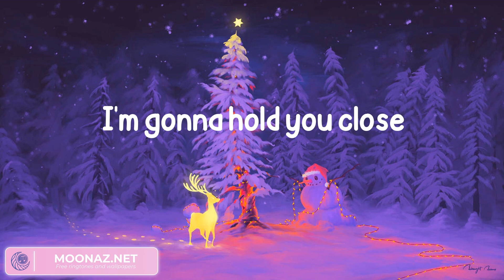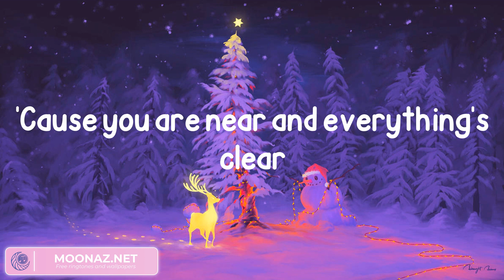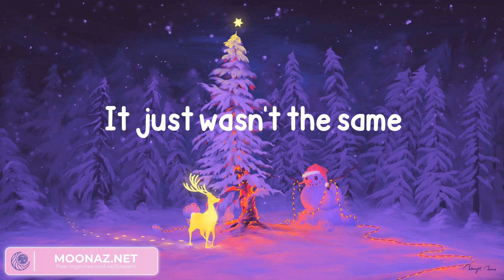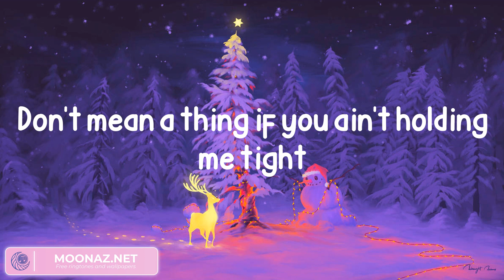Kelly Clarkson - Underneath the Tree (Lyrics)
Lyrics:
Tonight
Presents (oh, you're all I need), what a beautiful sight
Tonight